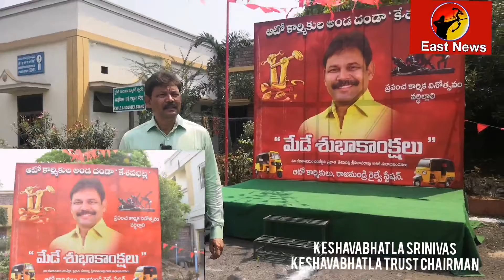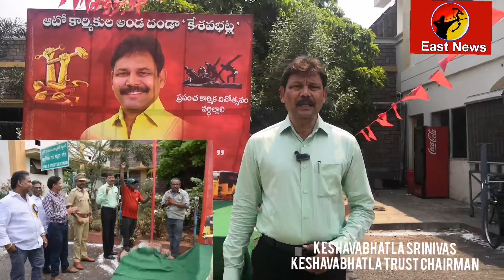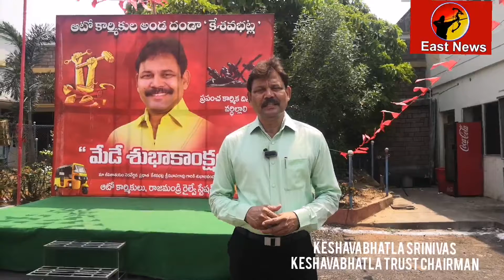వినూత్న రీతిలో కేశవభట్ల ట్రస్ట్ మే డే ||east news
వినూత్న రీతిలో కేశవభట్ల ట్రస్ట్ మే డే